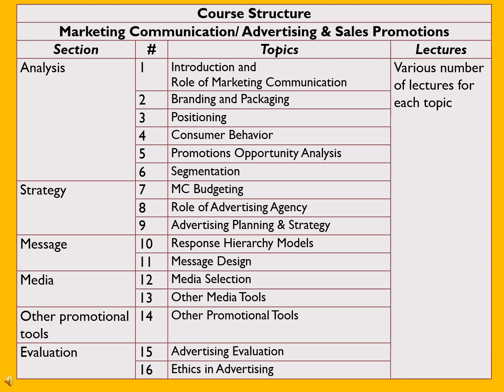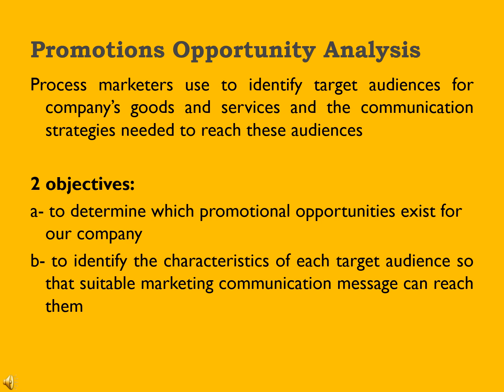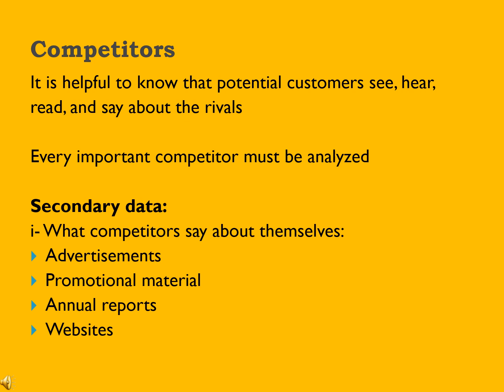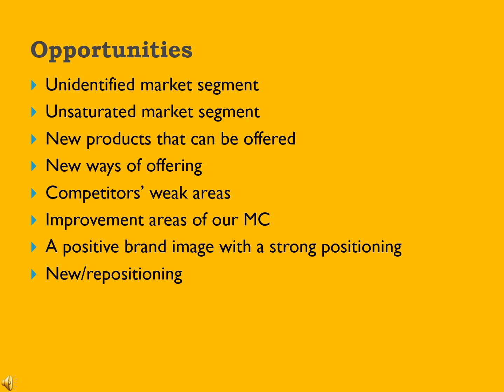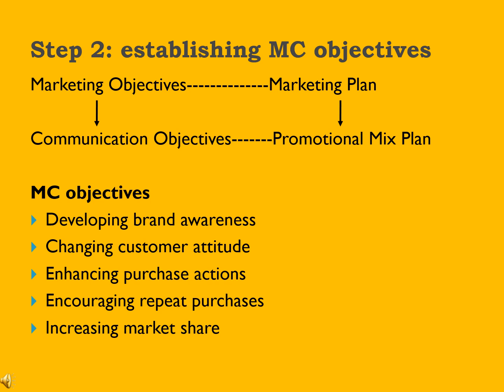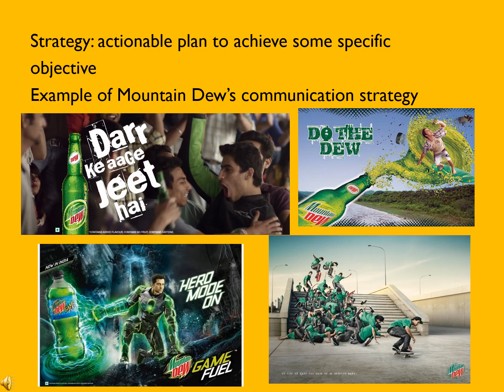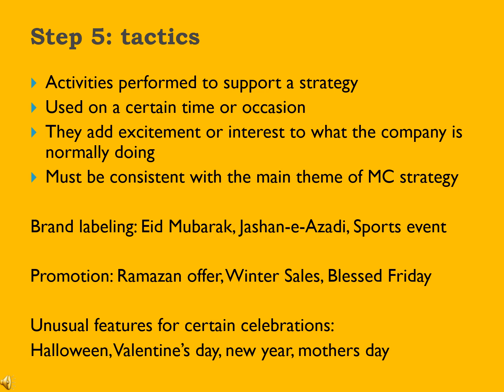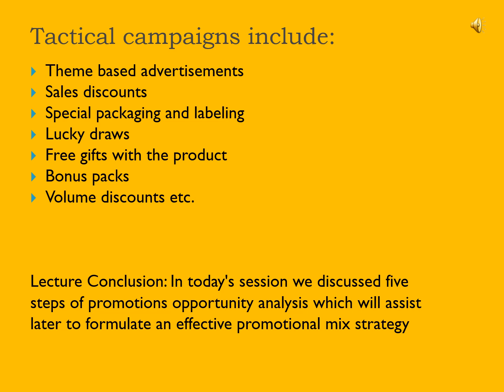Marketing Communication(MC)----Market Opportunity Analysis----for BBA/MBA----Urdu/Hindi----Lecture 7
Market analysis, competitors, customers, opportunities, other analysis

MC&AD Lecture 5: Positioning